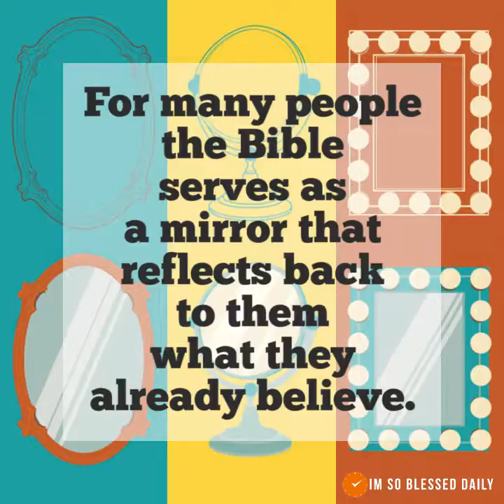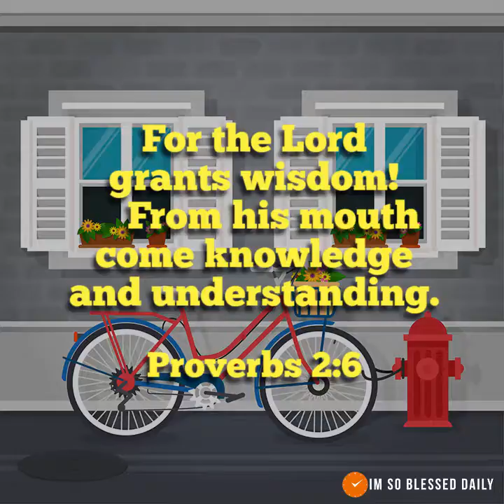Mirror or Window